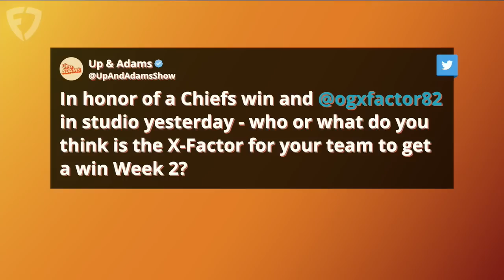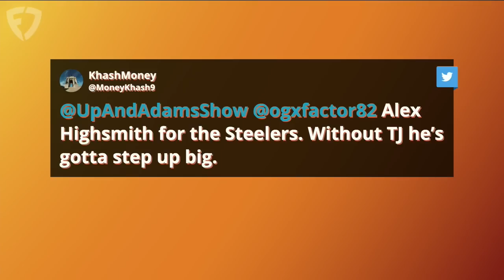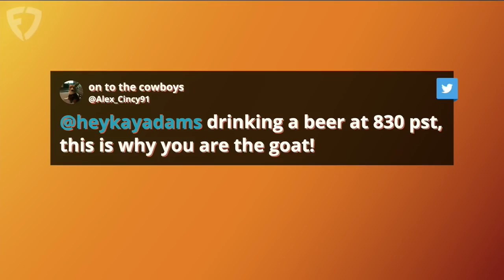Kay Adams Previews NFL Week 2, Recaps TNF With Brandon Marshall, Peter King | Up And Adams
Kay Adams hosted the latest episode of 'Up And Adams' on FanDuel TV and began the show by welcoming Brandon Marshall to the show!  Kay Adams talked to Brandon Marshall about 'I AM ATHLETE', the NFL's best wide receivers, the Bears franchise future and so much more. Then Kay brought on Jeff Zrebic to talk about the Ravens vs Dolphins game, Nick Underhill to discuss the Saints vs Buccaneers and Peter King to drink a beer and talk Thursday Night Football. Kay closes with her DFS picks for week 2 and then welcomes Geoff Schwartz to pick week 2 games.

0:00 INTRO
1:05 BRANDON MARSHALL JOINS
19:40 TNF RECAP
24:15 RAVENS WEEK 2
28:30 SAINTS WEEK 2
33:00 PETER KING
39:45 DF-YES!
40:00 X-FACTORS
42:45 WEEK 2 PICKS